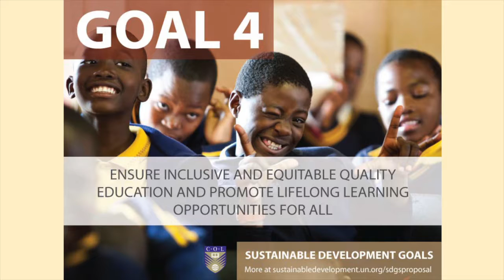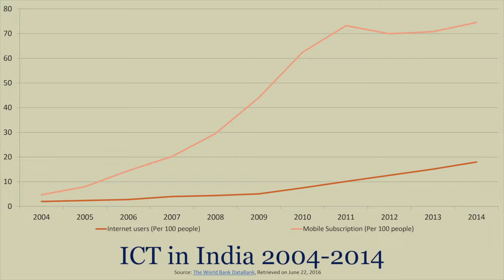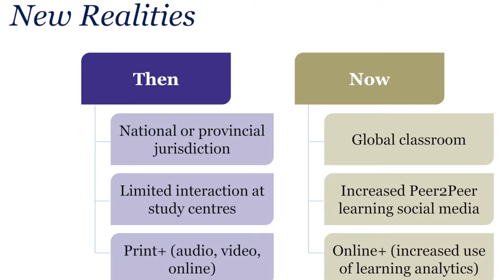Message delivered at the Round Table Conference of State Open Universities, India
Video message delivered at the Round Table Conference of State Open Universities held at Yashwantrao Chavan Maharashtra Open University (YCMOU) in Nashik, India by Professor Asha Kanwar, President & CEO, Commonwealth of Learning (COL).